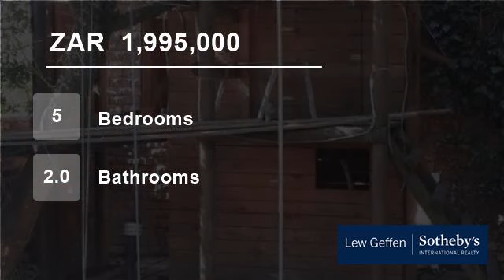5 Bedroom House For Sale in Heather Park, George, South Africa for ZAR 1,995,000...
This appealing and spacious family home is privately positioned, behind high walls and hedges and is set within expansive lawns.  The sparkling pool and spacious thatched lapa, complete with braai and grappa decking , make outdoor entertaining, for family and friends, an absolute pleasure.  The garden, with a two level jungle...